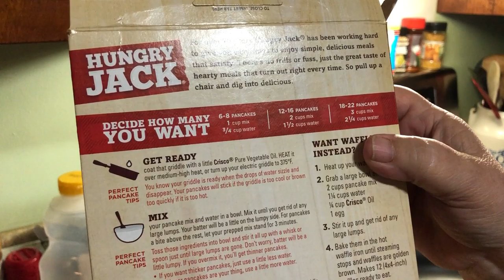Pancakes from a box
How to make simple pancakes, with tips to improve them.